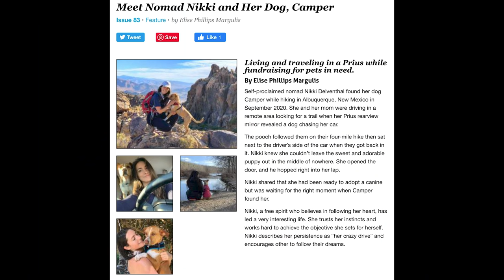Nikki Delventhal Lives in a Prius and Travels Full Time!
Camera Gear:
Sony A6500